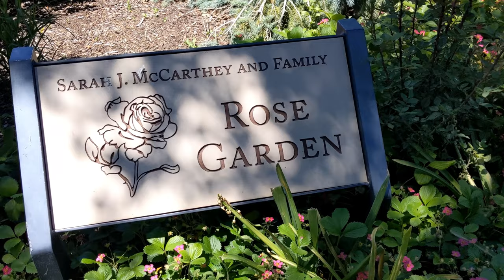Red Butte Garden [English]